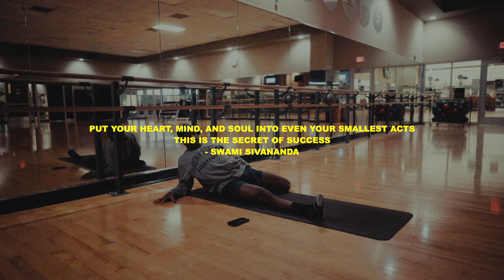Chasing Dreams | My Keys To Success and Seizing Opportunity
Documenting my journey of personal success one video a time.

00:00 Introduction
00:38 WELCOME BACK
02:17 FULL BODY SESSION 1
04:32 BACK IN BROOKLYN
07:36 STUNT TRAINING
09:54 THE FIGHT
13:50 FULL BODY SESSION 2